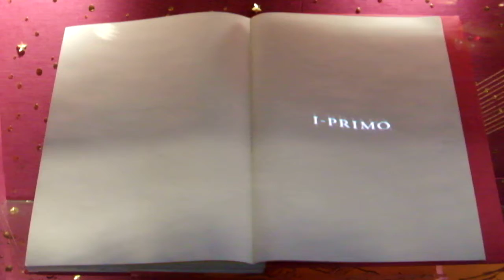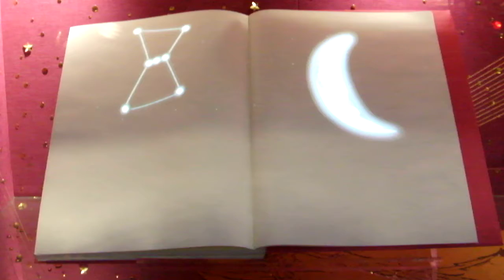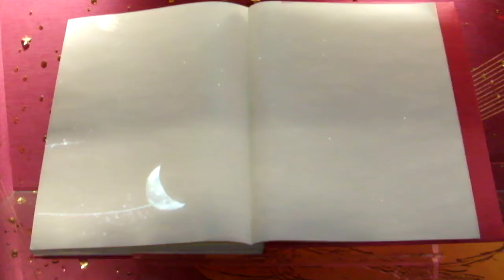DSCF9311銀座I PRIMOプロジェクションマッピング20180218